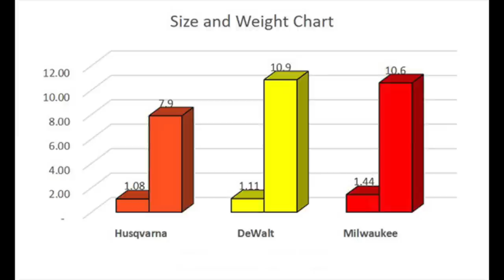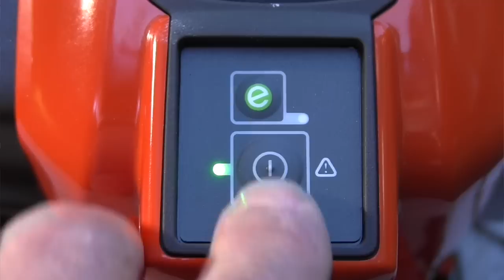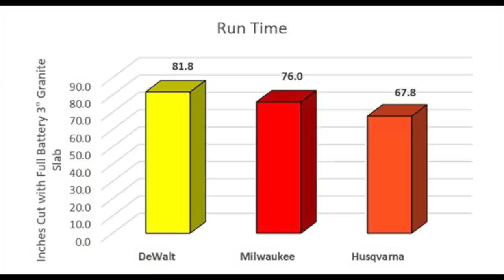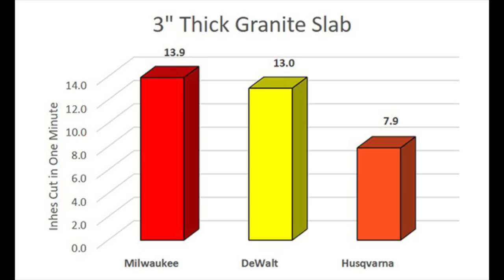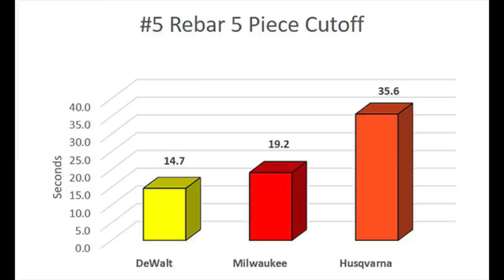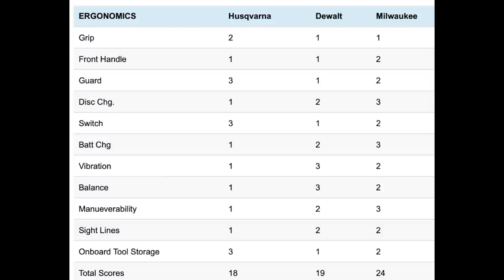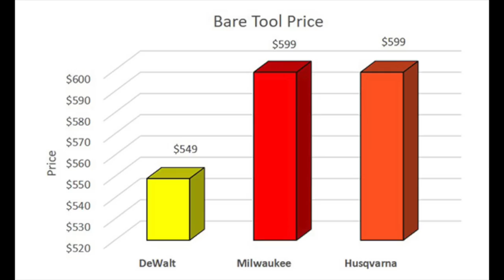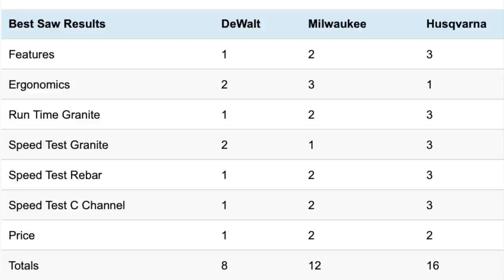Best 9-Inch Cordless Cut Off Saw ~ Head-2-Head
For this evaluation the tests we selected to give a good relative, measurable comparison of run-time and the speed of cutting. We feel these tests will give you a good baseline on overall tool performance. Clearly run-time is hugely important with high demand cordless tools, and productivity is always an important benefit to consider when buying a cut off tool.

9 Inch Cordless Cut Off Saw Comparison Testing

Full Depth 3″ Granite block cutting for runtime evaluation
Rebar cutting for power and speed
Multiple metal and masonry cuts in various materials for ergonomic review
Cutting of concrete blocks and bricks

Cut Off Testing Materials

Several test simulations were used which are considered typical of tasks where a contractor might use a 9 inch cordless cut off saw for, these simulations included:

Cutting concrete block [CMU]
Cutting solid concrete block – this block has a very consistent matrix and is made in large precast batches.
Cutting #5 rebar
Gang cutting 5 pieces of #5 rebar
Full depth cuts in 3″ granite paver slabs
¼” thick steel channel stock cuts

Cut Off Saw Testing Categories

In addition to the simulations each of the crew members spent time cutting varying materials, to evaluate the cut off saws independently. Our testing simulations and these individual evaluations were used to determine the Best 9 Inch Cut Off Saw in several categories including:

Features
Performance
Ergonomics
Price
Best in Class – derived from the above categories